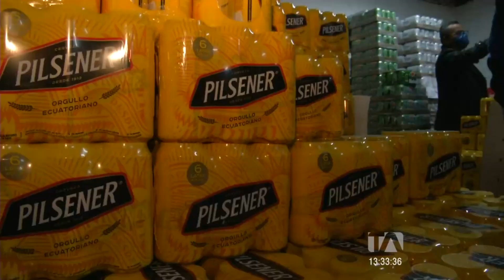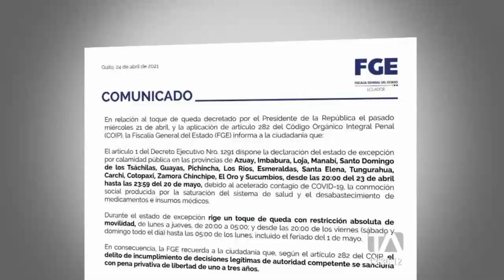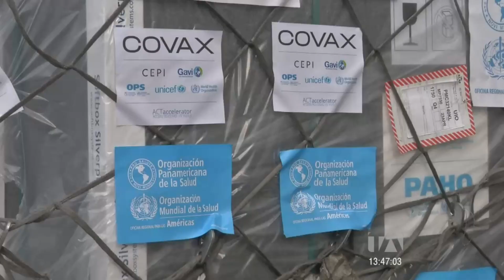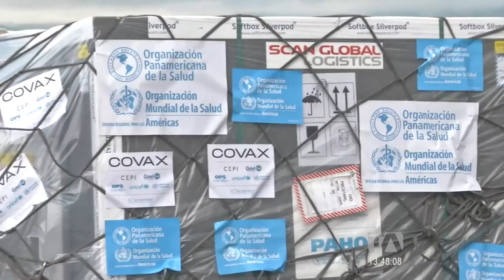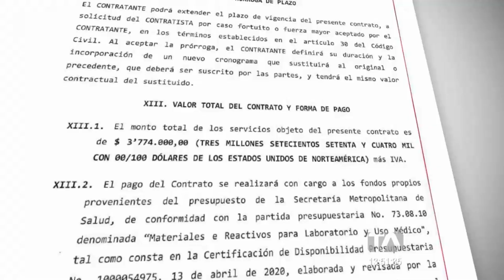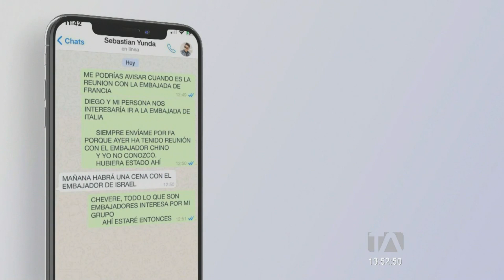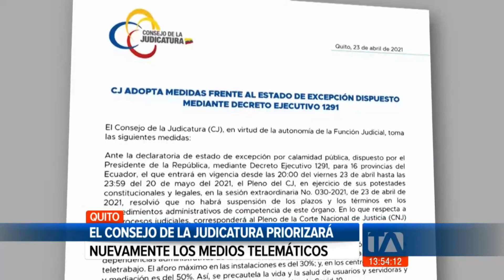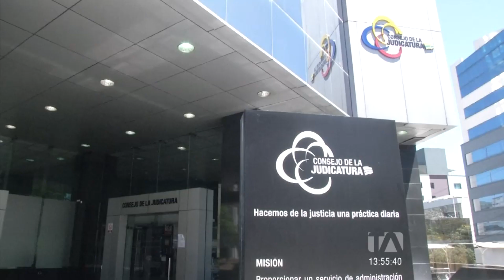Noticias Ecuador: Noticiero 24 Horas 25/04/2021 (Emisión Dominical - Central)